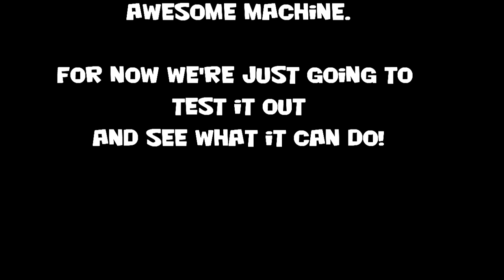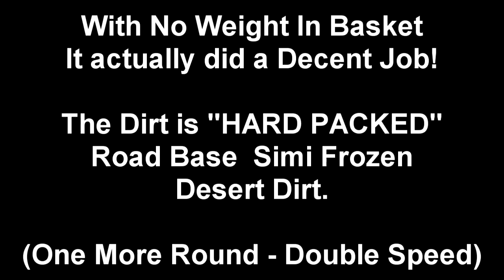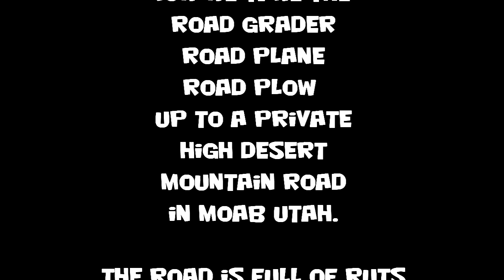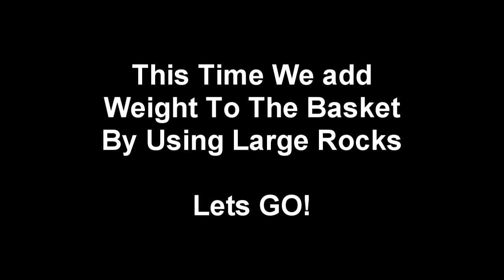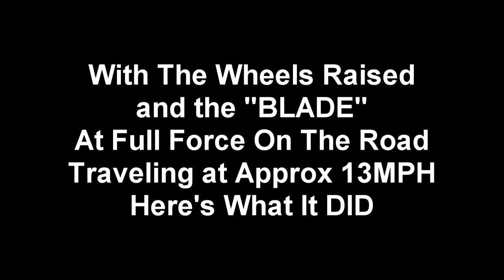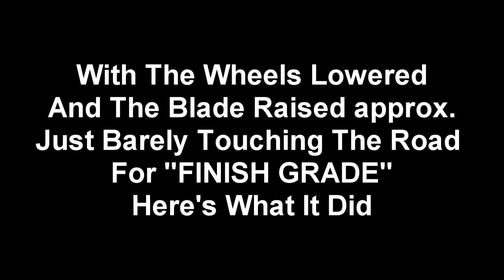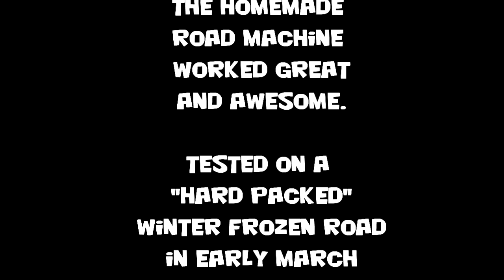Homemade "Road Grader" Test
Homemade "Road Grader" Test  - ROAD PLANE - Road PLOW
We take our Homemade Road Grader and test it out on different types of dirt. The first test is on hard packed gravel with big rocks. The second test is on a high desert private road base gravel road with rutts and winter damage.

 The homemade road plow gives us unbeatable performance and durability
Watch for the upcoming HOW TO BUILD A ROAD GRADER video on this channel in the near future.